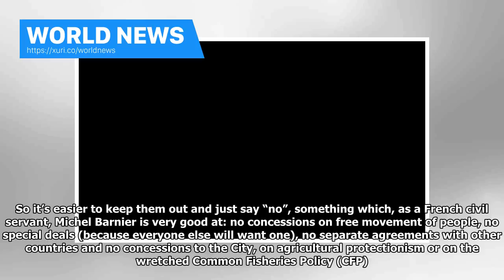World News - Its time for you to toughen up in the Brexit talks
The release of Darkest Hour coincides with Theresa May’s attempt at a new evacuation from Europe. Churchill’s was tough but triumphant. Hers is looking tougher and messier. Our political system can’t handle Europe. Both parties have stood on their heads on the issue and are bitterly split. Neither can say what relationship they really want. The vested interests fill the air with gloomy predictions of disaster to come. Blair’s fifth column agitate confidently against it and Europhile Remainers ar...